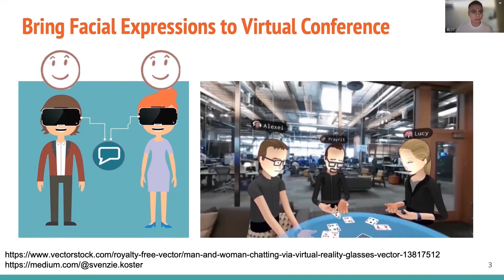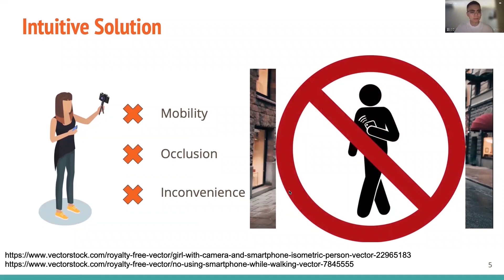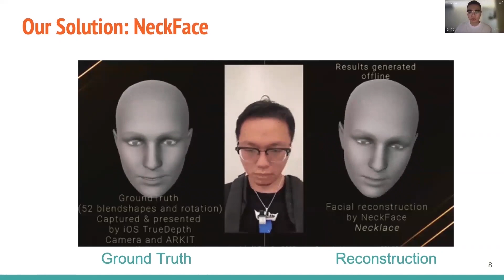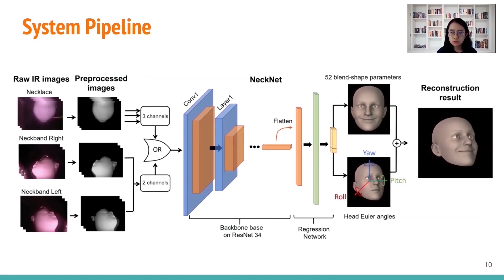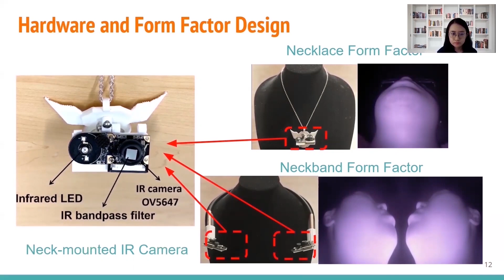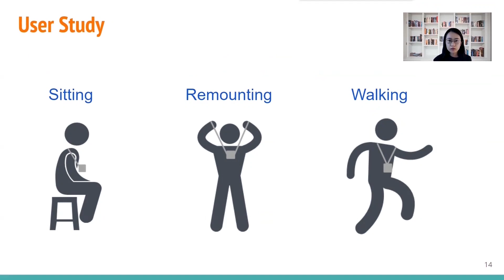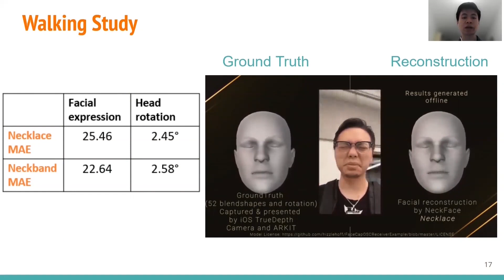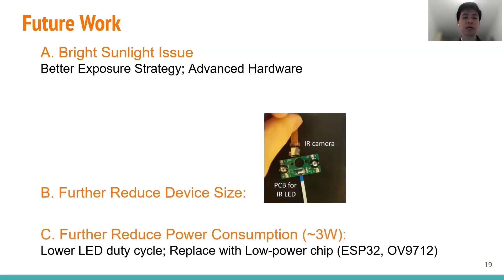NeckFace: Continuously Tracking Full Facial Expressions on Neck-mounted Wearables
Tuochao Chen, Yaxuan Li, Songyun Tao, Hyunchul Lim, Mose Sakashita, Ruidong Zhang, Francois Guimbretiere, Cheng Zhang

Session: Accessibility

Abstract:
Facial expressions are highly informative for computers to understand and interpret a person's mental and physical activities. However, continuously tracking facial expressions, especially when the user is in motion, is challenging. This paper presents NeckFace, a wearable sensing technology that can continuously track the full facial expressions using a neck-piece embedded with infrared (IR) cameras. A customized deep learning pipeline called NeckNet based on Resnet34 is developed to learn the captured infrared (IR) images of the chin and face and output 52 parameters representing the facial expressions. We demonstrated NeckFace on two common neck-mounted form factors: a necklace and a neckband (e.g., neck-mounted headphones), which was evaluated in a user study with 13 participants. The study results showed that NeckFace worked well when the participants were sitting, walking, or after remounting the device. We discuss the challenges and opportunities of using NeckFace in real-world applications.